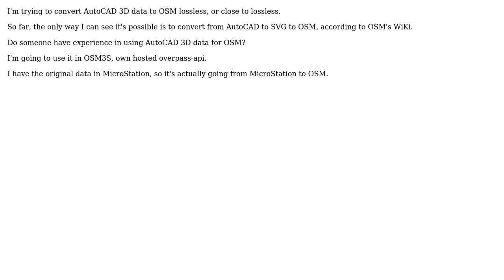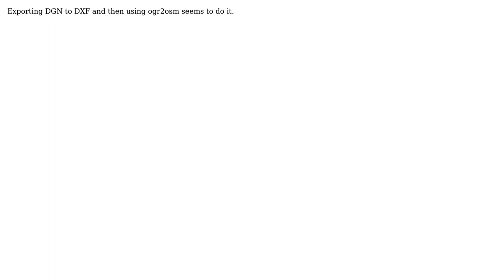GIS: AutoCAD to OSM, lossless